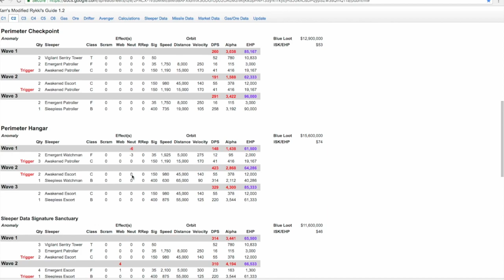C13 Wormhole Confessor Ratting Guide - John LaCroix - Isk making Guide - September 2018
Eve Online guide to ratting in C13 wormholes with a confessor, another way to make isk.